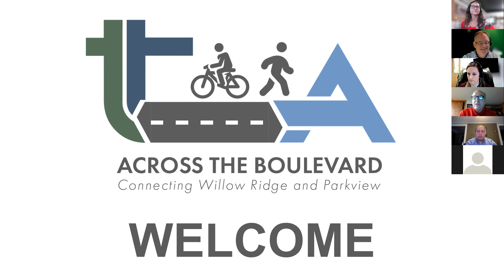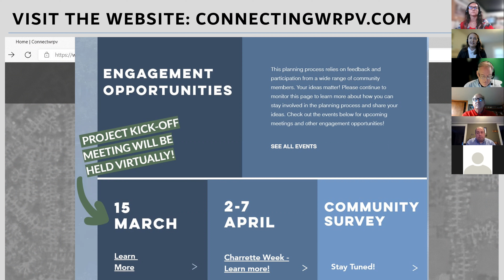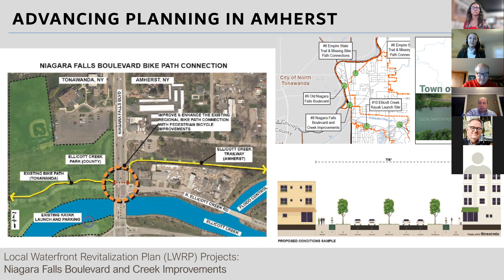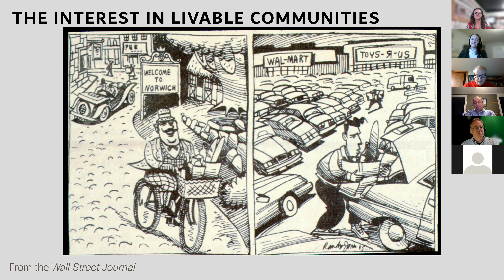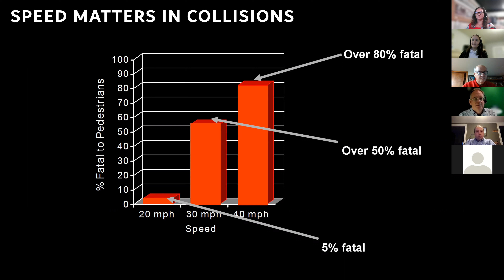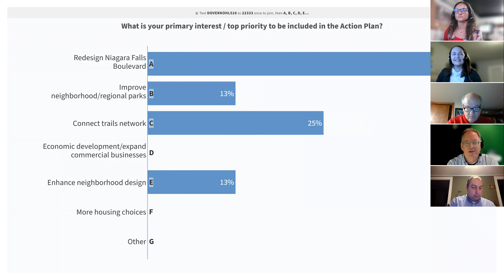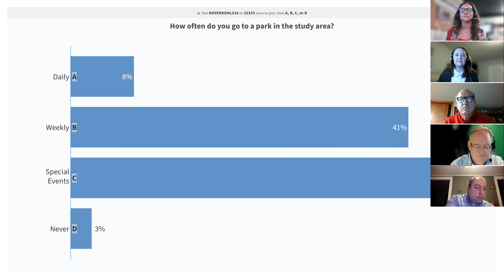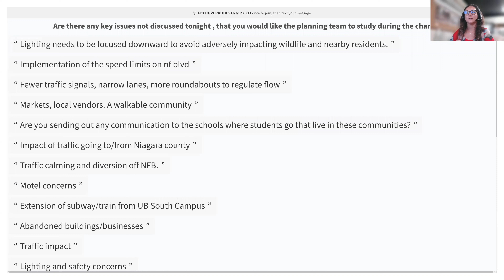Willow Ridge Parkview Action Plan Kickoff Meeting 03-15-2022